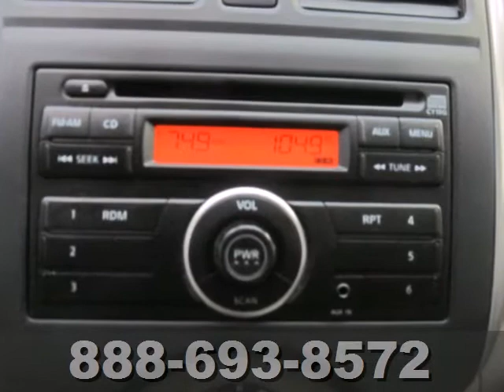2012 Nissan VERSA P5924 in Oklahoma-City OK Norman OK SOLD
SOLD - If you are looking for real value on a great used car, Hudiburg Nissan invites you to come in and test drive this 2012 Nissan VERSA, stock# P5924. We are conveniently located near Oklahoma-City OK Norman OK Tulsa, OK and known for our great selection, reliability and quality. Come take a look at this 2012 Nissan VERSA today.